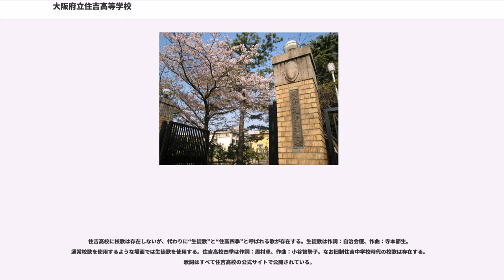大阪府立住吉高等学校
大阪府立住吉高等学校（おおさかふりつすみよしこうとうがっこう）は、大阪府大阪市阿倍野区にある全日制の公立専門高等学校。

1922年に15番目の府立中学校として創立。中等教育機関の入学難を緩和させるため、大阪府が大正中期に新設した旧制中学校5校のひとつ。

校歌や制服は無く、校訓に「自主自律」を掲げる。校地は、帝塚山地域のはずれに位置し、古今和歌集にうたわれた“住吉の岸の姫松”が4本、自生している。近くには阿部野神社や阿倍王子神社、安倍晴明生誕地とされる安倍晴明神社もある。創立時はまだ大阪市域ではなく、東成郡（旧住吉郡）住吉村だったことから、校名に“住吉”の名前を冠した。

従来は全日制普通科高校で、また1990年には国際教養科を設置して2学科体制となっていた。2005年に府北部の千里高校、府南部の泉北高校とともに専門高校（国際・科学高校）に移行した。

学科は文系の「国際文化科」と理系の「総合科学科」の2つを持ち、2学期制で七限授業。国際文化科は、他校の国際教養科に比べ、「観て、聴いて、感じる」教育に重点を置いており、2泊3日の英語合宿も行う。総合科学科も、他校の理数科に比べ、「実験・実習を通じ、探究心を育成する」実学に重点を置いており、やはり2泊3日で実験合宿を行っている。

“国際”を掲げる学校らしく、短期オーストラリア留学や韓国研修などがあり、台湾・台北市の台北市立中山女子高級中学と姉妹校提携を結んでおり、修学旅行の際に同校へ、その後春前に同校の生徒が来日する。

在日韓国・朝鮮人の子弟も多く（2008年で5パーセント）、「KCS（韓国文化研究会、"Korean Culture Studies"の略 ）」というクラブがある。また、人権教育や多文化教育に力を入れている。在日外国人と子弟向けに「多文化進路ガイダンス」も行っている。

2011年より、イングリッシュフロンティアハイスクールズG3グレード校に指定されている。

1922年の創立当初は大阪府立第十五中学校の仮称で、大阪府立北野中学校内に仮校舎を設置する形で発足した。翌1923年、東成郡住吉村（現在地）に校舎が完成して移転し、校名も大阪府立住吉中学校に改めた。旧制大阪高等学校が近隣にあり（現在の阪南団地）、同校へ進学する生徒の多い学校であった。

1947年には学制改革により旧制中学校2-3年の生徒を併設中学校に過渡的に移行し、また新制大阪市立阿倍野第四中学校（現在の大阪市立松虫中学校）に教室の一部を貸し出した。

1948年の学制改革により、新制大阪府立住吉高等学校が発足した。全日制普通科高校として出発し、大阪府立阿部野高等学校（旧制大阪府立阿部野高等女学校）と生徒を交流して男女共学となった。

一方で、義務教育の校舎確保を優先とした方針により、阿部野高等学校校舎が新制中学校校舎に転用されることになったため、阿部野高等学校は一時期住吉高等学校校舎内に移転し2校同居する形となった。新制中学校の独立校舎確保に伴い、阿部野高等学校は1951年までに元の敷地に復帰している。

1990年には国際教養科が併設された。同科には学区は設定されず、府内全域からの入学が可能だった。国際教養科を機に、英語のみ使用の授業や英字新聞を作るなどの“改革”を進めていたおり、1999年に大阪府教育委員会が「教育改革プログラム」で全日制府立高等学校特色づくり・再編整備計画をまとめる。同じ第六学区（当時）の今宮高校がすでに総合学科高校へ移行していたことから、国際教育・科学教育に特化する専門高校へ改編されることとなった。

いわゆる修学旅行のことである。旅行先は台湾となっている。例年12月に一週間程度、現地の生徒との交流会や、観光、現地企業見学、現地学習などをする。帰国後生徒たちは全員プレゼンテーションを行う。

9月の金曜日、土曜日に2日間かけ行われる。通常金曜日は在学生のみで行われ、土曜日は般開放される（要招待券）。学生はクラス単位で舞台演劇や飲食、展示などを行う。また文化部はそれとは独自に参加してもよいが、運動部は禁止されている。

毎年5月に行われる。4団に別れ、各団3年生を中心として行事に取り組む。種目の一つに応援合戦というものがあり、一般生徒は当日まで応援団とともに応援合戦の練習や、各グループに分かれ団の...